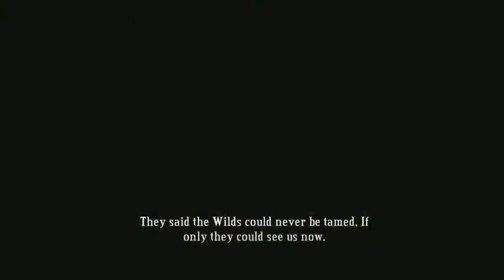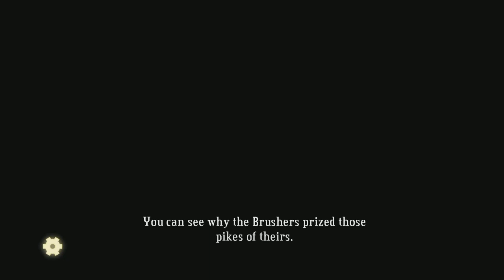Colford Cauldron and the Fire Bellows -Ep 9 Let's Play: Bastion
In this episode we complete the Zulwood Grove Scrap Musket Proving Ground, then venture into Colford Cauldron and find a new weapon, the Fire Bellows.